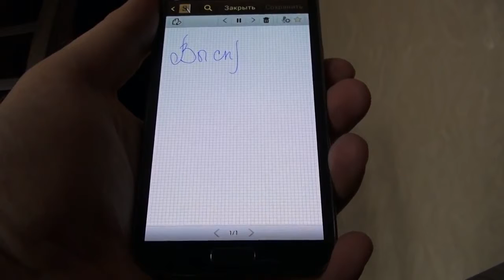Хорош ли стилус у Galaxy Note 2